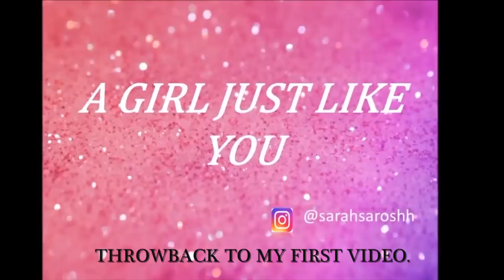I got Rs.1,40,000 worth of equipment from Youtube India !!! | Sarah Sarosh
Suma Amujuri: Suma is a curly hair expert with her own product line, who creates content in Telugu!

Side note: I am brown, oily combination skin with very sensitive acne prone skin type, I take a great deal of care on what I use on my face but what works for me may not work for everyone, So always do a Patch test before hand.

Love,
S xoxo